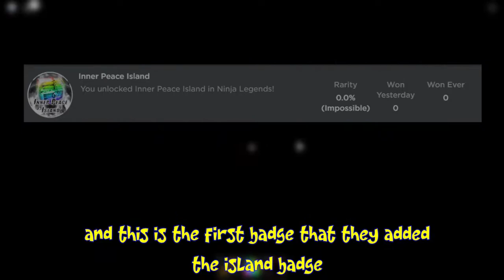⚡NINJA LEGENDS⚡ *NEW* RANK BADGE || UPDATE LEAKS || ROBLOX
100 percent update soon.

Video is for entertainment and Education only.